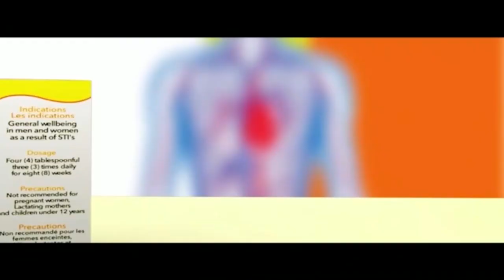This is the reason why John Mahama fought Bawumia over the number 8 ----- PART 1